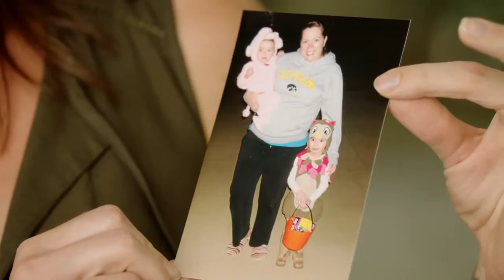Weight Loss Success Story Lacy Lost 72 lbs by just Walking on a TreadClimber